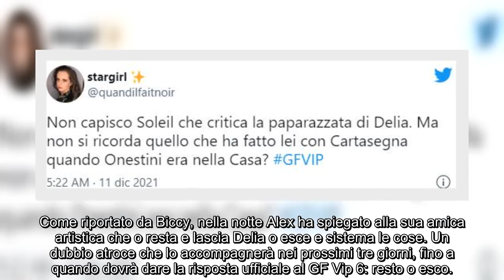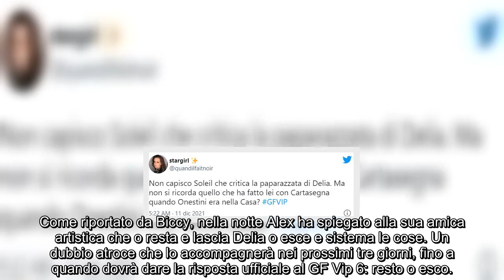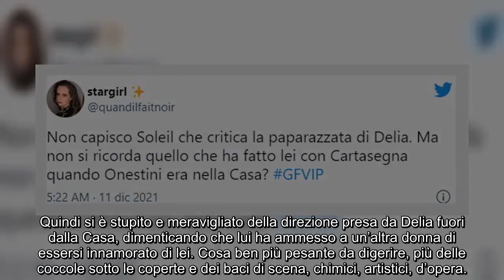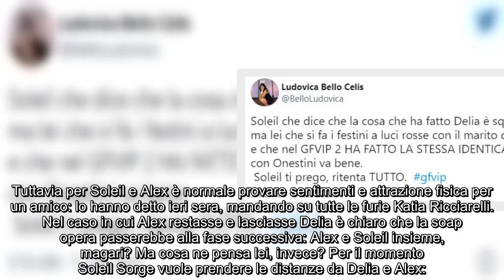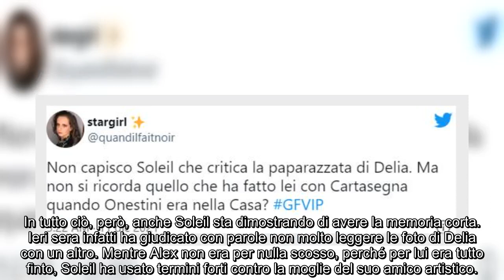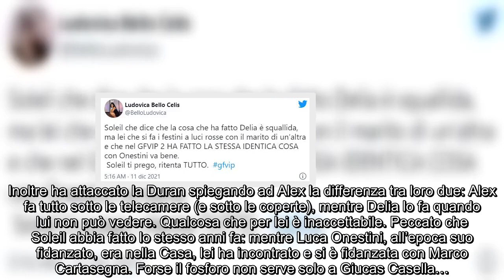GF Vip, nella notte Soleil scarica Alex e Delia “Disgustoso”, ma lei fece uguale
La Sorge si è chiamata fuori dal triangolo amoroso artistico e ha attaccato la Duran, ma lei ha fatto la stessa cosa con Onestini